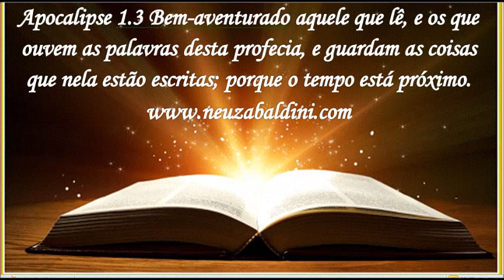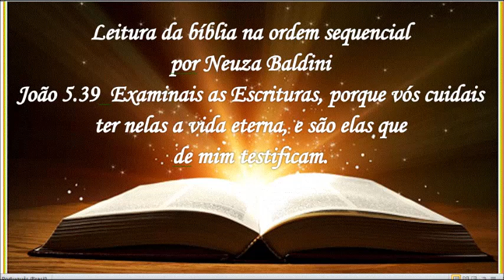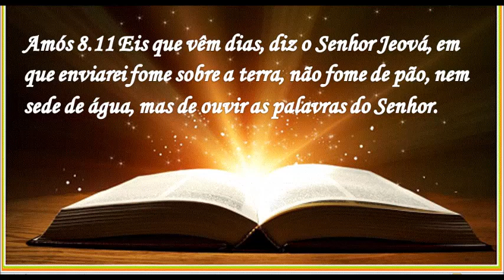14 DE NOVEMBRO - LEITURA DA BÍBLIA NA ORDEM SEQUENCIAL POR NEUZA BALDINI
14 de novembro
João capítulos 19,20 e 21
Neuza Baldini